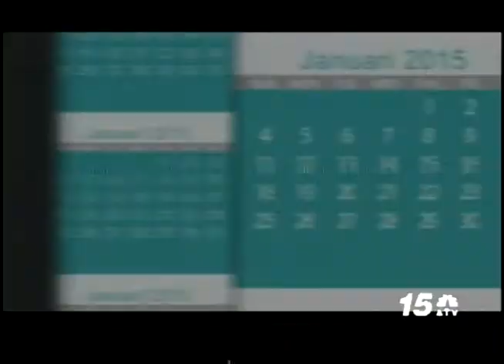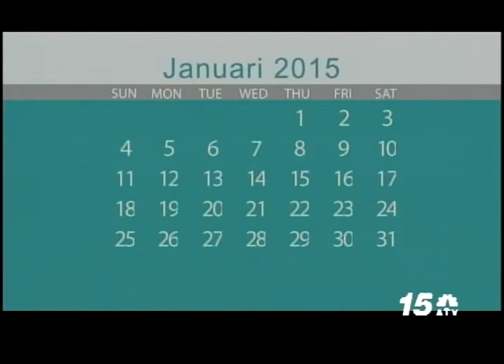Noticia Awenochi - Programa Carnaval 61 2015